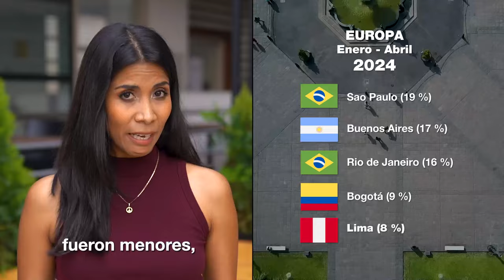Sudamérica de moda: los destinos más buscados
En este video de TurismoIn, descubre el interés que tienen los viajeros del mundo por destinos de América y cómo se posiciona Perú entre sus búsquedas de viaje para el 2024.